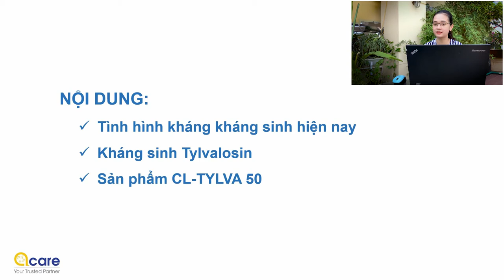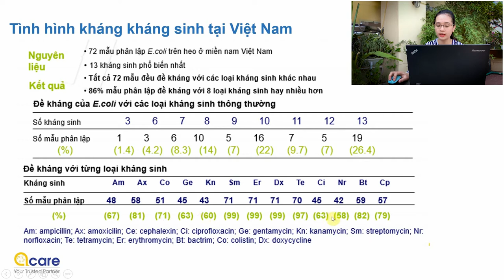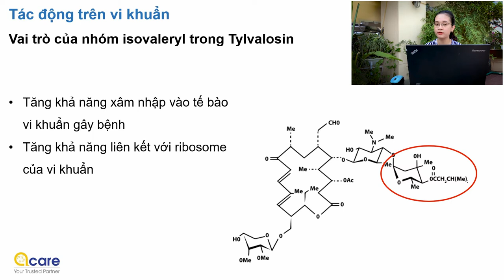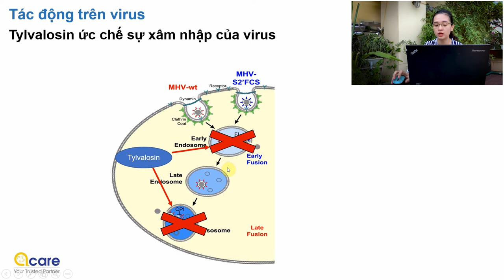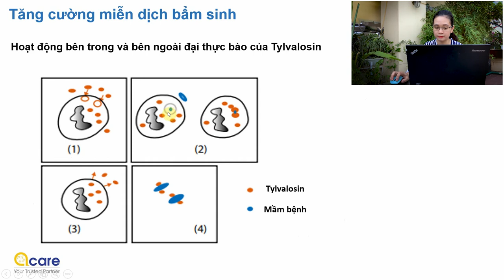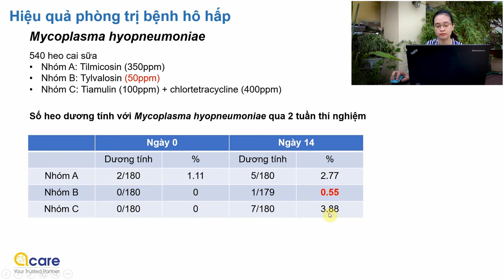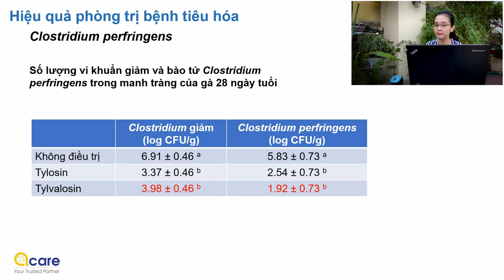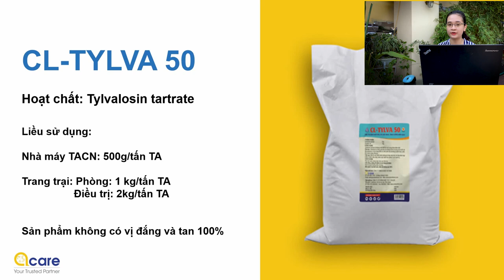HƯỚNG DẪN PHÒNG BỆNH HÔ HẤP CHO HEO GÀ BẰNG CL-TYLVA 50.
Nhiều kháng sinh sử dụng trong chăn nuôi thú y hiện tại đã bị kháng (bị lờn) dẫn đến giảm hiệu quả phòng và điều trị bệnh. Việc lựa chọn đúng kháng sinh không những giúp cho việc phòng trị bênh hiệu quả mà còn giảm thiểu những phiền toái không đáng có do tin tưởng vào một sản phẩm đã bị kháng nào đó.
Mời bạn hãy cùng theo dõi chia sẻ của Giang Hạnh về đề tài này và tìm hiểu về sản phẩm CL-TYLVA 50 nhé!